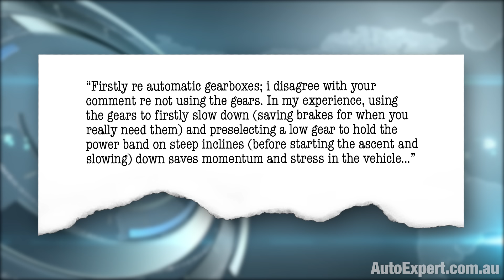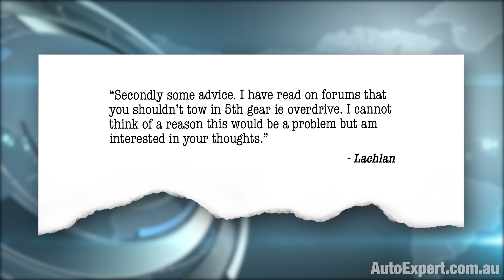Heavy towing and auto transmissions | Auto Expert John Cadogan